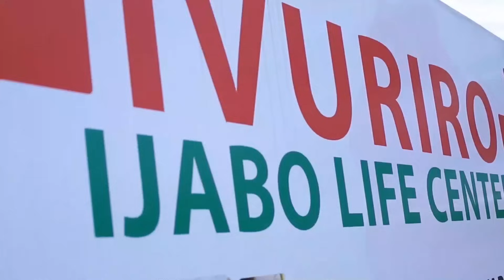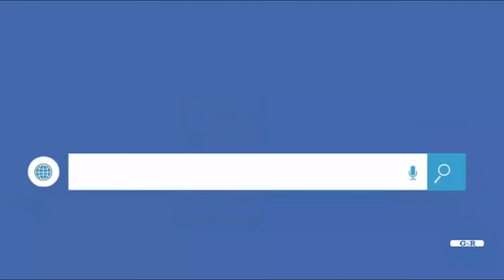PART3: IBYO MUTAMENYE MURI DOSIYE YA PRINCE_KID YISOBANURA MU RUKIKO